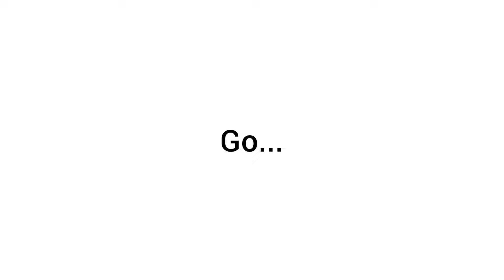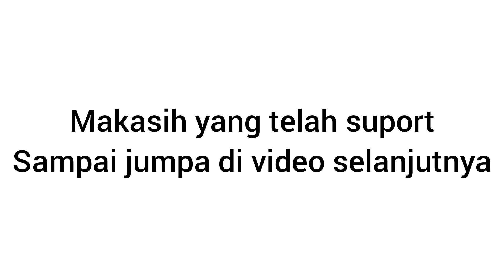Foto Anime Gojo Satoru Badass - Jujutsu Kaisen Anime Wallpapers